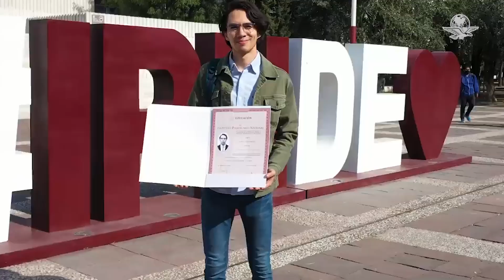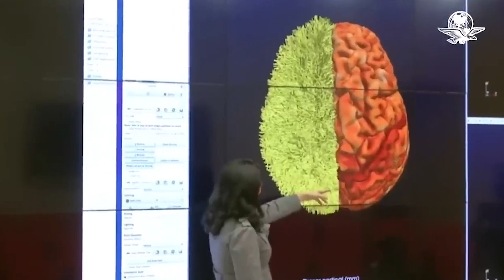Por presunto desvío de 273.7 mdp en el IPN, Morena exige castigo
Inés Parra, diputada de Morena, exigió que haya castigo a los responsables del presunto desvío de 273.7 millones de pesos al interior del Instituto